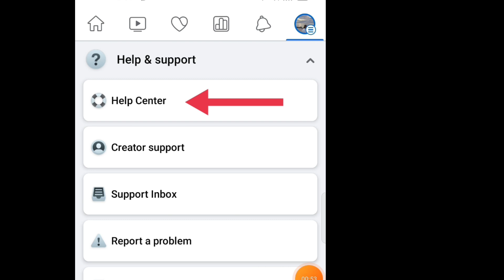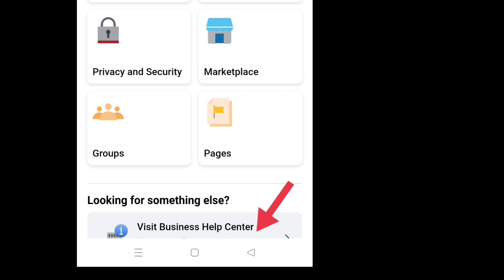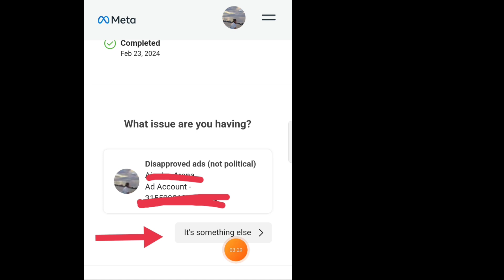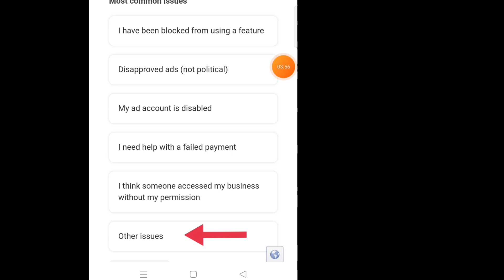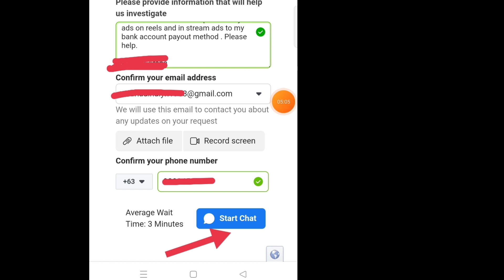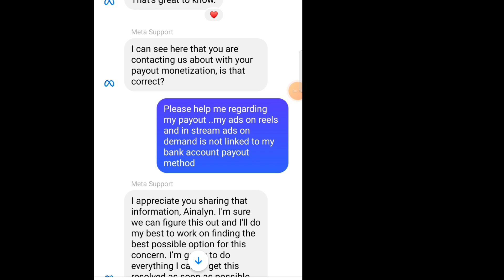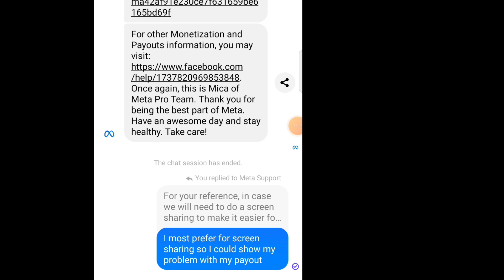how to recover facebook hacked | how to contact meta support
how to contact meta pro team to recover hack Facebook account